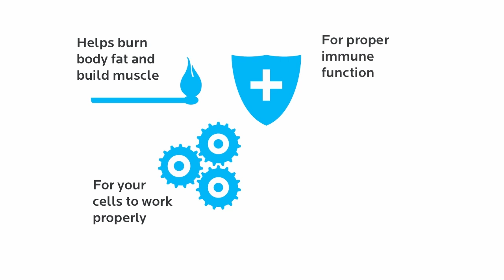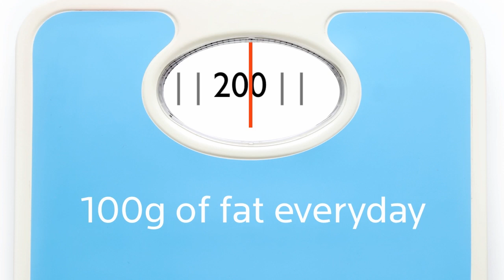Essential fats: How to eat enough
In this 2 minute vid, Dr. John Berardi talks about why fats are so important.